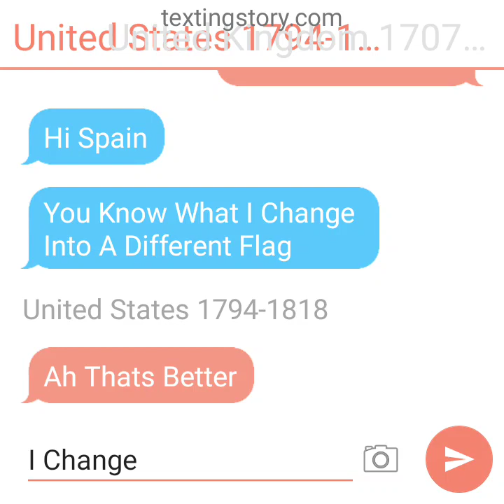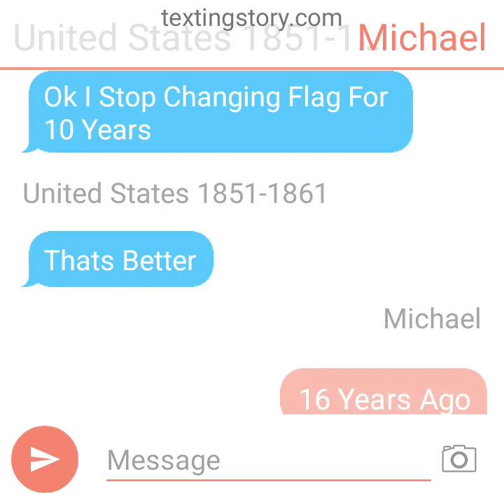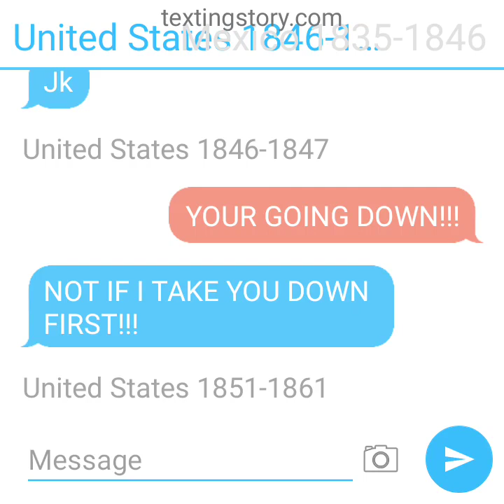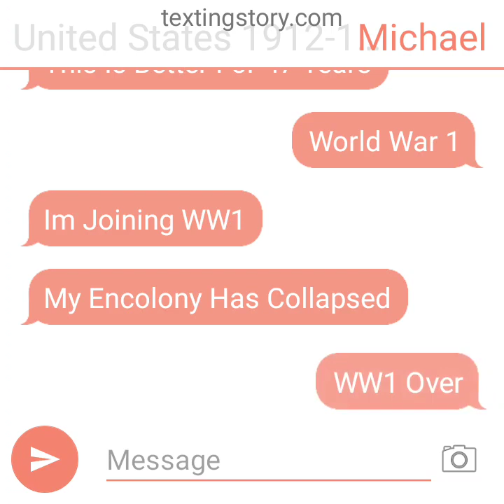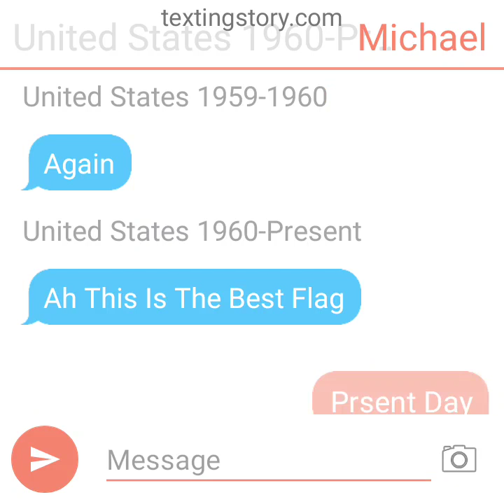History Of United States